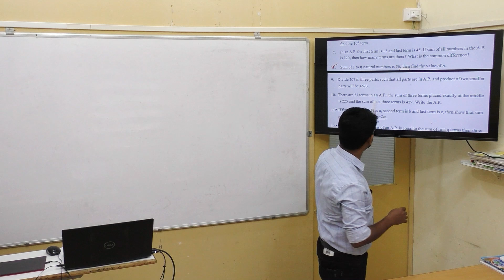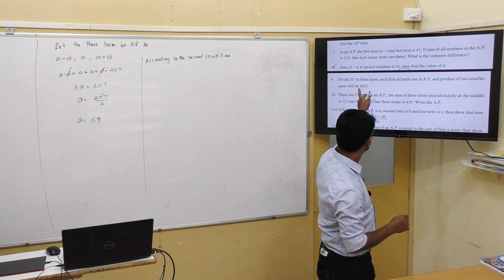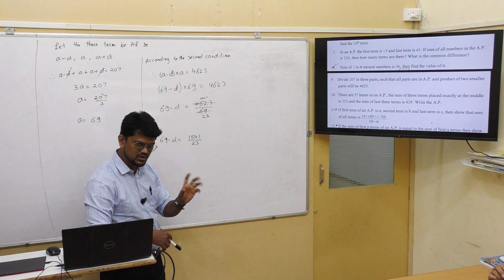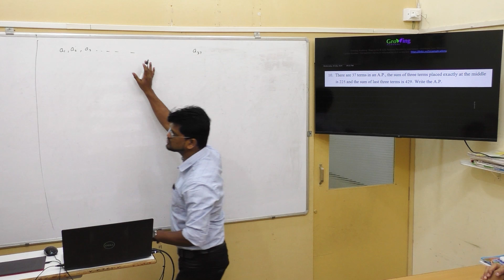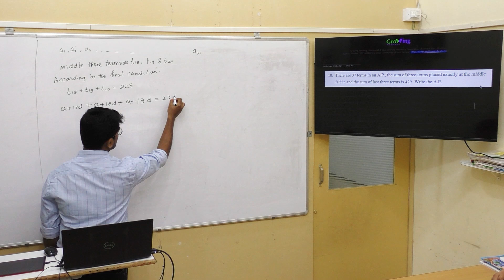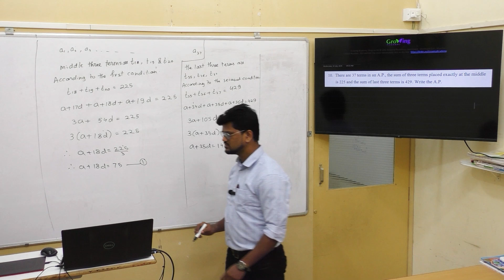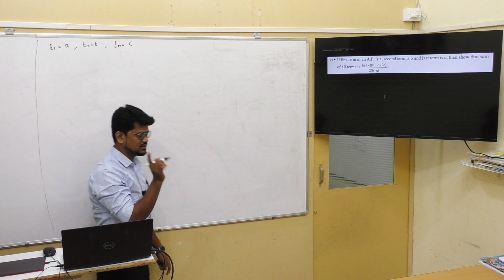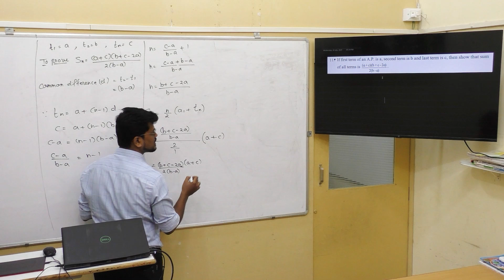10th SSC Algebra 3.10 Arithmetic Progression Problem Set 3 Q9 | Maharashtra State Board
Problem Set 3 Q9, Q10, Q11

Class 10th MH State Board

Questions solved in the video
Q9. Divide 207 in three parts, such that all parts are in A.P. and product of two smaller parts will be 4623.
Q10. There are 37 terms in an A.P., the sum of three terms placed exactly at the middle is 225 and the sum of last three terms is 429. Write the A.P.
Q11. If first term of an A.P. is a, second term is b and last term is c, then show that sum of all terms is (a + c)(b +c-2a)/2(b - a)